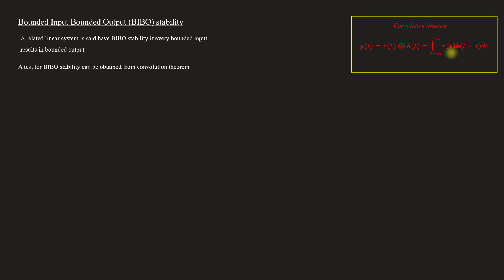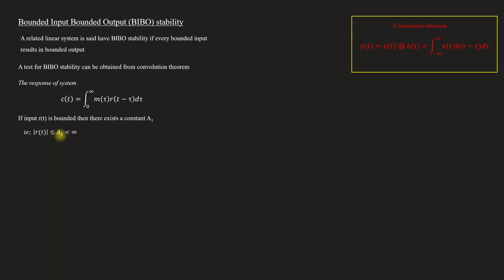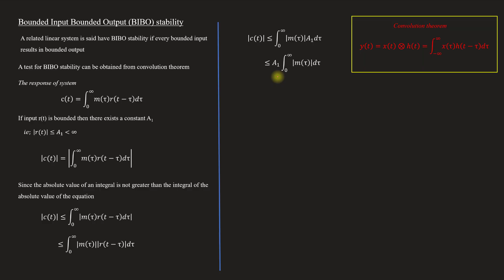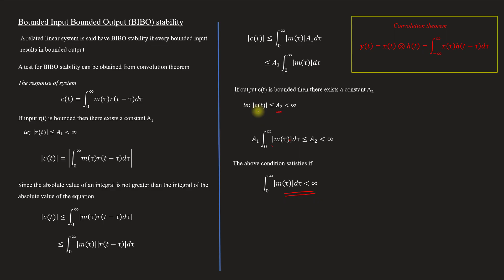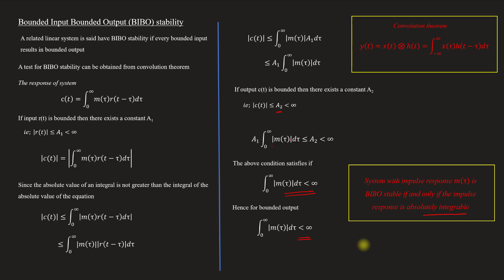Bounded Input Bounded Output (BIBO) stability criteria | CS - Module 3 | Lect 55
Lecture 55
Topics covered
   derivation of Bounded Input Bounded Output (BIBO) stability criteria

For Module 1 & 2 Lectures